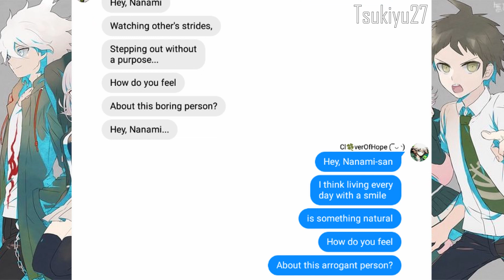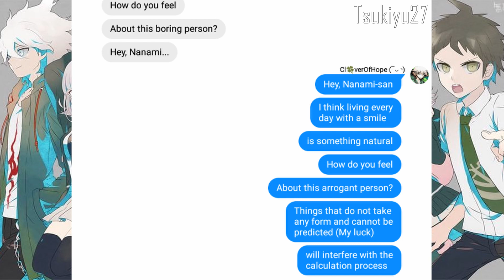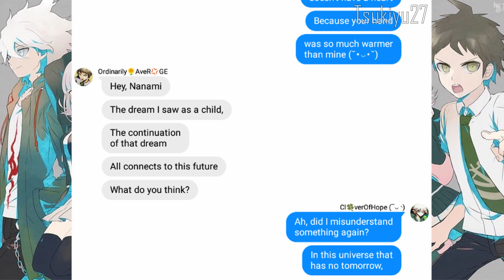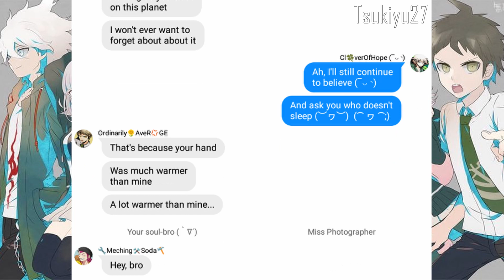SDR2/Danganronpa 2 Lyrical Texts #74 Near • ニア (Angst..?)